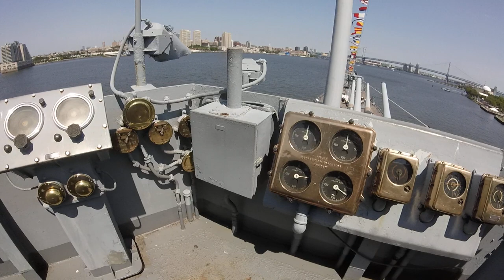05 level bridge on the USS New Jersey